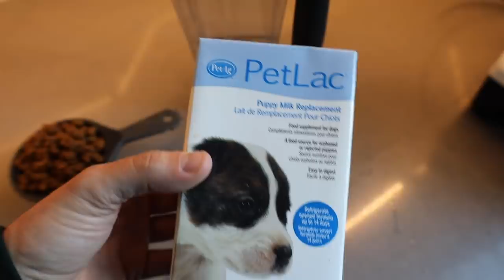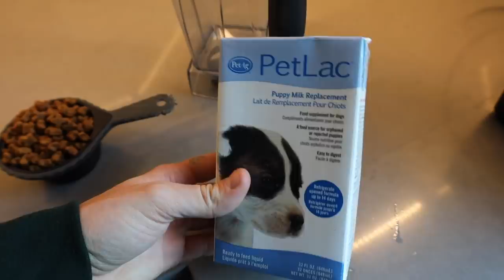Meeting Newborn Husky Puppies!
OH MY GOSH! More puppies! So Joey asked me to watching his foster pups while he was out of town and oh my gosh are they so cute! I got to spend time with his other foster dog Coco, the puppies AND his, mine and ours! I may have been triggered and now need one of them. see you Sunday with a new video! xoxo Daniel